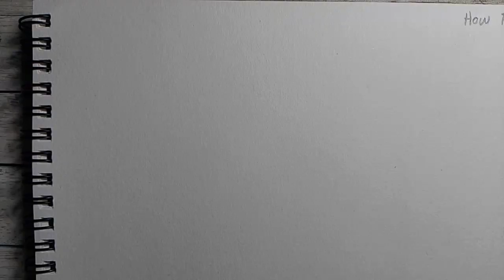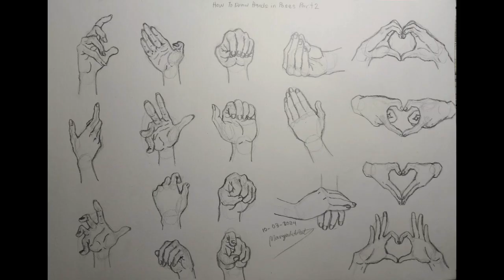How To Draw Hands in Poses Part 2 S.2 #128